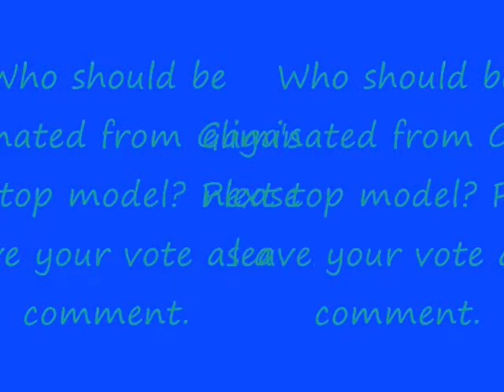Gaga's Next Top Model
A parody of Lady Gaga as well as ANTM.
Haha Vote for who you want to win.
Constance, Cherry, Diamond, or Glitter.